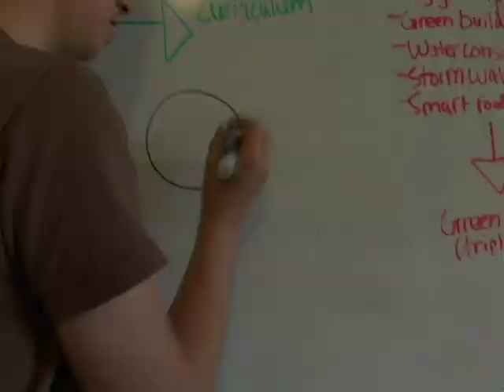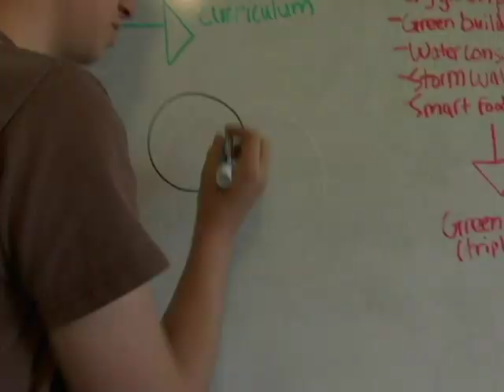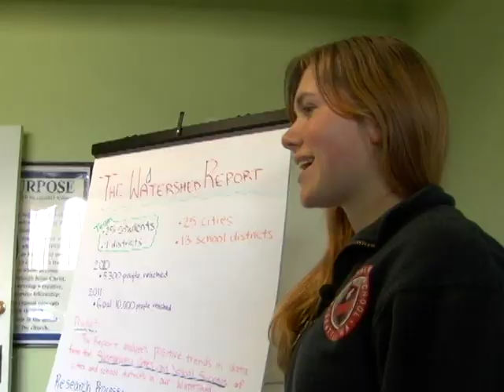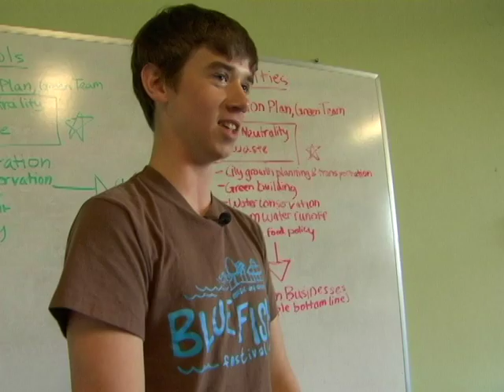2011 Conservation Award Winners